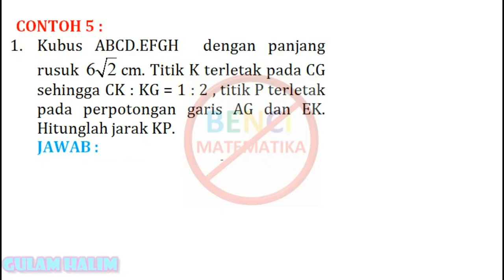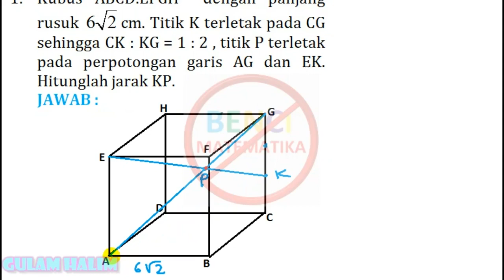Dimensi 3 jarak titik P ke K pada kubus ABCDEFGH contoh 5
1. Kubus ABCD.EFGH  dengan panjang rusuk  cm. Titik K terletak pada CG sehingga CK : KG = 1 : 2 , titik P terletak pada perpotongan garis AG dan EK. Hitunglah jarak KP.

Materi dimensi tiga tentang kubus jarak titik ke titik.

Video pembelajaran menggunakan cara cepat, cara konsep dan cara biasa agar siswa memahami berbagai cara pengerjaan soal matematika.
Apa yang didapat :
-Materi Video tersusun rapi, sangat mudah dalam memilih /mencari materi pembelajaran.
-Video soal contoh disusun secara bertahap dari yang mudah sampai yang sulit